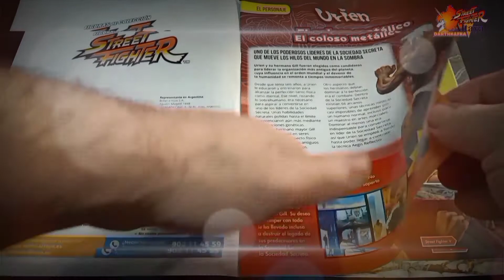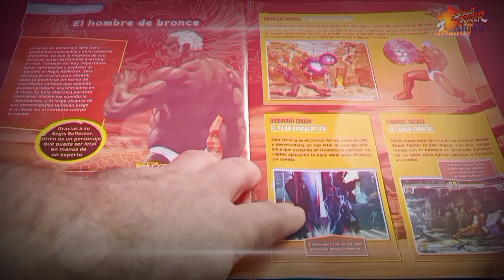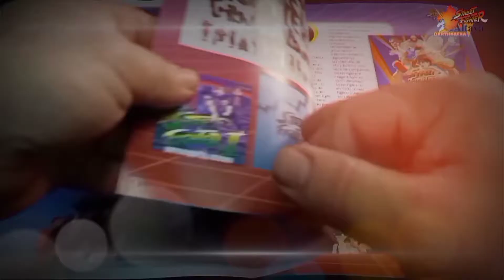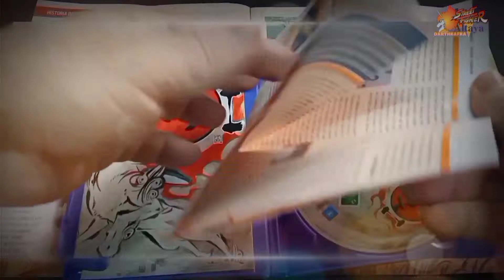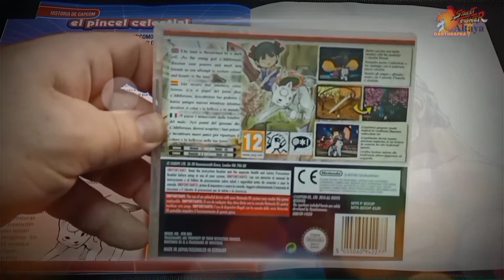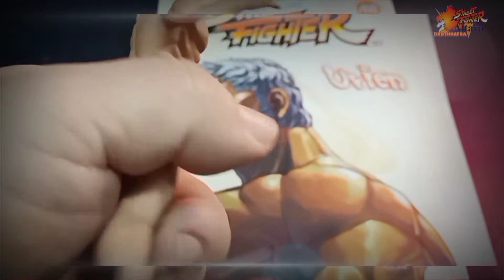[STREET FIGHTER ALTAYA] URIEN, the Dark Horse destroyer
Llegamos a la cuadragésimo octava entrega!! En este fascículo el protagonismo cae en Urien, el hermano anarquista de Gill, rescatado de Street Fighter III 2nd Impact. Como yo la estoy disfrutando, pese a lo sencillo de Urien, continúo enseñándoos esta genial colección un número más.

No tiene muy buenos detalles, es bastante genérica y teniendo looks más trabajados (por ejemplo, con el traje de Yakuza), me parece una figura bastante... meh. Y encima no tiene culo. ¿Cómo no tien culo? ¿dónde lo ha dejado?

INFO IMPORTADORES SUR AMÉRICA:

🇦🇷 ARGENTINA:
Brihet e Hijos
Agustín Magaldi 1448
C1286AFH - Buenos Aires

🇲🇽MÉXICO:
Distribuidora Intermex S.A de C.V.
Lucio Blanco 435, Col. San Juan Tlihuaca, Azcapotzalco - 02400

🇧🇷 BRASIL:
Planeta de Agostini Do Brasil Ltda.
Avd. Portugal, 1.100 Parte A-20
Bairro Itaqui - Itapeví - SP
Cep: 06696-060